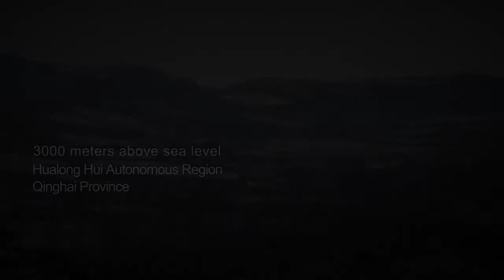NOODLE KID Trailer - Los Angeles Asian Pacific Film Festival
For want of maternal love, 14-year-old Ma Xiang makes the very first major decision in his life to leave his mountainous home to become an apprentice at a noodle shop in a strange city a thousand kilometers away.

The 36th Los Angeles Asian Pacific Film Festival, presented by Visual Communications, runs online from September 24 - October 31, 2020 and features an exciting lineup of productions by Asian American & Pacific Islander artists from across the globe. The largest festival of its kind in Southern California, LAAPFF is also a proud Academy Award®-qualifying film festival for the Short Film Awards. For program and ticket information, visit festival.vcmedia.org!